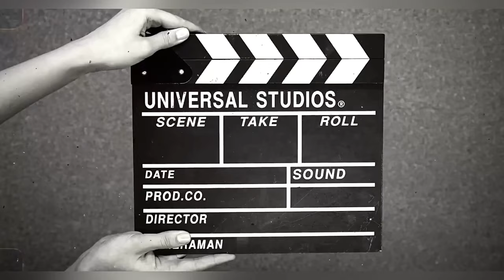COLECTION DRAMA TIKTOK LAWAS IRUL DEWICK FADDHOL PAK CIPENK DION ILHAM taam